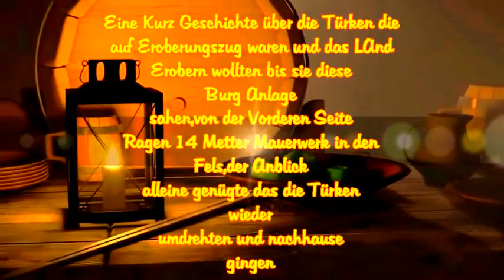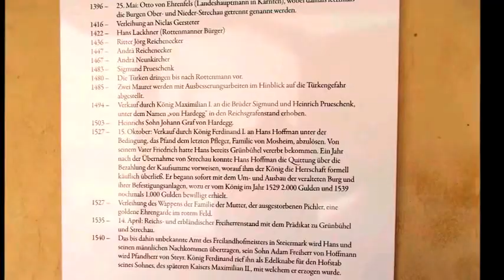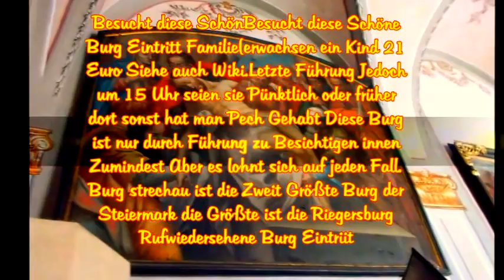B V Burg Strechau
Die zweitgrößte Burg der Steiermark

Bereits in der zweiten Hälfte des 11. Jh., entstand am Burgberg von Strechau der erste Wehrbau. Wahrscheinlich nur ein Turm.Burg Strechau

Burg Strechau
Matthäus Loder: Erzherzog Johann und Anna Plochl – Spaziergang bei Burg Strechau

Alternativname(n):  Schloss Strechau
Entstehungszeit:  11. Jahrhundert
Burgentyp:  Höhenburg
Erhaltungszustand:  Erhalten oder wesentliche Teile erhalten
Ort:  Lassing
Geographische Lage  ♁47° 31′ 41,8″ N, 14° 19′ 2,1″ O
Koordinaten: 47° 31′ 41,8″ N, 14° 19′ 2,1″ O
Burg Strechau (Steiermark)
Burg Strechau
Burg Strechau, Uhrturm
Das „Burgfräulein von Strechau“ (17. Jh., Sammlung Stift Admont)

Im Jahr 1997 wurde vom Burgherrn Harald Boesch die Boesch Liegenschaftsverwaltung aufgelöst und aus familiären und erbrechtlichen Gründen eine Privatstiftung ins Leben gerufen, in der auch das gesamte Vermögen des Burgherrn einfloss. Grund und Ziel dieser Stiftung ist die weitere Erhaltung der Burg Strechau. Der Privatstiftung gehören außer dem Sohn Dr. Wolfgang Boesch, der die Geschäfte führt, noch namhafte Persönlichkeiten aus dem öffentlichen und wirtschaftlichen Leben an.